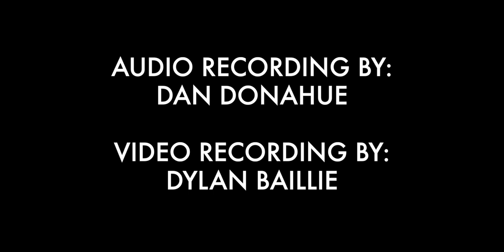Ambasel | MEDLEY concert series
Ambasel is one of the oldest music scales played in the high lands of Ethiopia. Our group is named after this scale. Members:

Surafel Yetem
Surafel Yetem is an artist and educator who was born and raised in Addis Ababa, Ethiopia. Before immigrating to Canada at the age of 19, he attended the first higher institute of music in Ethiopia called Yared Music School. Surafel graduated from the University of Winnipeg in Manitoba, Canada, with a Bachelor of Science in Biology (BSc) and a Bachelor of Education (BEd) to pursue a teaching career. Currently, Surafel is a public educator and a strong community advocate for educational inequities faced by newcomer students.

As an artist, Surafel has released songs published on YouTube, which can be found on multiple music streaming platforms. He performs Ethiopian music in different venues. You can also find Surafel on Instagram (@Surafel__yetem), producing music content that promotes peace and justice through his music. His latest video clip called “Man yeleyenal” reflects love, peace, and unity in the homeland.

Miskirab Geremew
Is an Ethiopian church musician and producer who works with multiple artists in Winnipeg and in Ethiopia. The second piece in this concert, Tizita. is an original work by Miskirab. He has been playing music for the last 10 years and he looks forward to putting releasing more music and continue to inspire and motivate fellow artists.